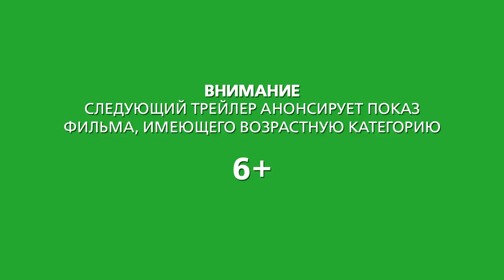Легенда №17 трейлер HD